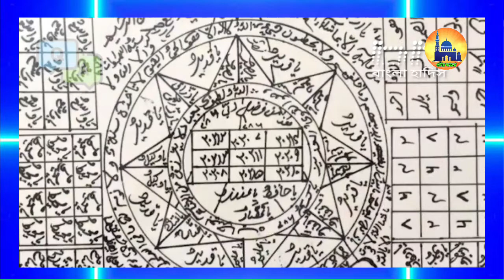তাবিজ ব্যবসায়ী ইমামের পেছনে নামাজ পড়া যাবে? | তাবিজ দেওয়া ইমামের পেছনে নামাজ পড়া যাবে?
তাবিজ ব্যবসায়ী ইমামের পেছনে নামাজ পড়া যাবে?

যে ইমাম কুরআন হাদিস থেকে তাবিজ দেয়,তার পেছনে নামাজ পড়া যাবে, তবে যে ইমাম নকশা দিয়ে তাবিজ করে, তার পেছনে নামাজ পড়া যাবে না।
যেহেতু তাবিজ শিরিক,তাই যথা সম্ভব আমাদের তাবিজ থেকে দুরে থাকতে হবে।

বিঃদ্রঃ - আমাদের চ্যানেলে কোন এ্যাড চালু নেই, যদি আপনি ভিডিও দেখতে দেখতে  এ্যাড পেয়ে যান। তাহলে বুঝবেন ইউটিউব কতৃপক্ষ এই এ্যাড চালু করেছেন, যা বন্ধ করার কোন ক্ষমতা আমাদের হাতে নেই।